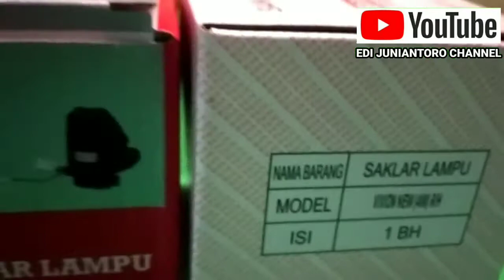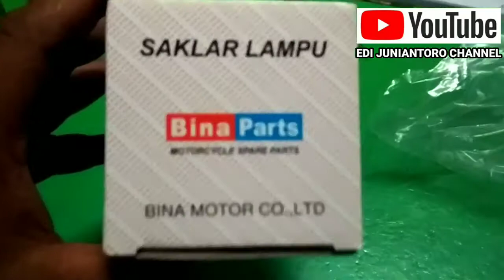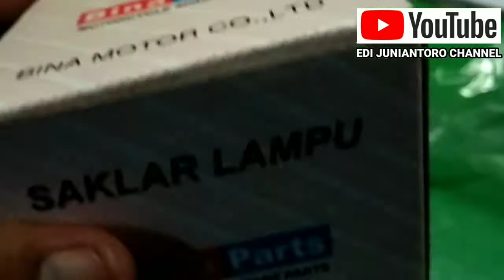Unboxing SAKLAR LAMPU MOTOR KANAN KIRI VIXION NEW LIGHTING NVL | HARGA MURAH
Video kali ini kita unboxing SAKLAR LAMPU untuk New Vixion Lighting NVL.